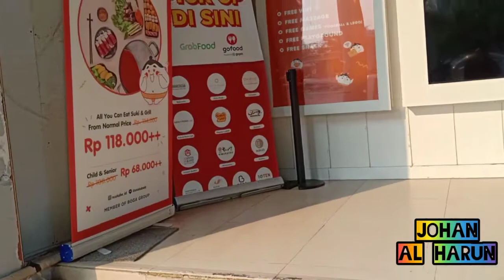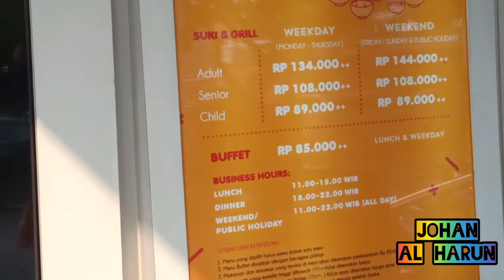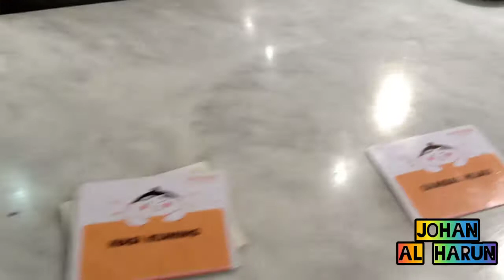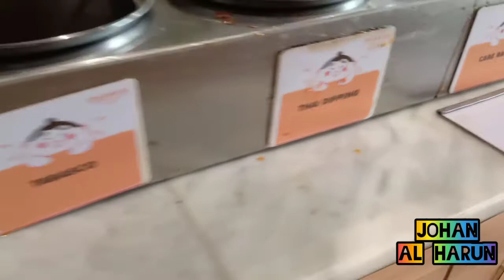Mukbang Sepuasnya Di Onokabe Suki & Grill Alam Sutera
Assalamualaikum Wr.Wb.
Gengs..gengs.. gengs...
Welcome back at Youtube Channel Si Akang Prabu Johan Al Harun he.he..
Mukbang.. mukbang... edisi mukbang...
Hayu ahh...kepoin Vlog terbaru si Akang Prabu Mukbang sepuasnya di Onokabe Suki & Grill Alam Sutera.
Seru dan pake api makanya he..he..
So...cekidot gengs..
Salam,
Akang Prabu

Johan Al Harun